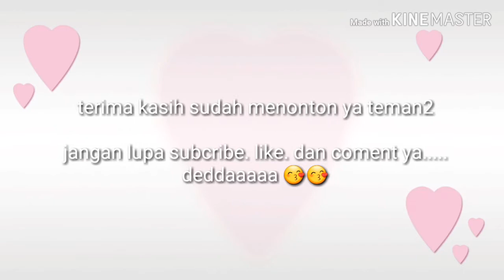SAMBEL COLO-COLO || SAMBEL TANPA MASAK SEGAR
hallo semuaaa. assalamualaikumm

kali ini bunda mau bikin sambel colo-colo ya. sambelnya segar skali lo krn di buat dr bahan2 yg segar dan mudah di dapat. tanpa di masak dan sangat cocok untuk teman makan dengan ikan bakar atau ikan goreng yaa 😁😁

bahan-bahan :
- daun kemangi
- tomat
- cabe
- bawang merah
- jeruk nipis / cina
- kecap manis
- garam
- penyedap rasa